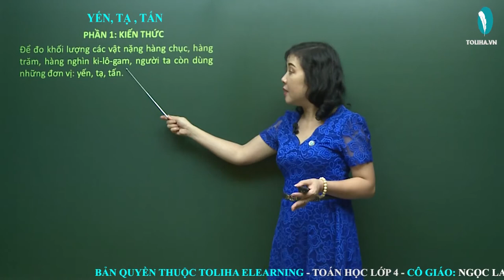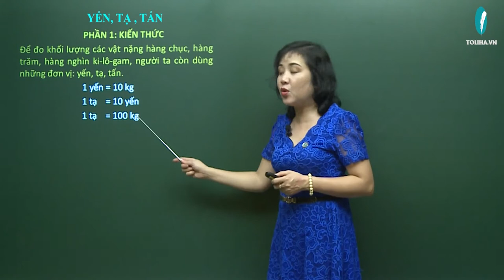Yến, tạ , tấn - Toán 4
Để đo khối lượng các vật nặng hàng chục, hàng trăm, hàng nghìn ki-lô-gam, người ta còn dùng những đơn vị: yến, tạ, tấn.
1 yến = 10 kg
1 tạ    = 10 yến
1 tạ    = 100 kg
1 tấn  = 10 tạ
1 tấn  = 1000 kg
Xem thêm bài giảng
YẾN, TẠ , TẤN